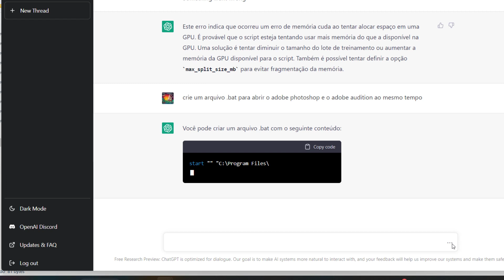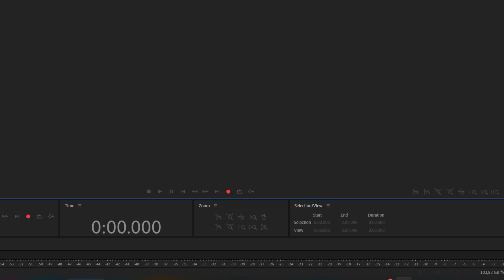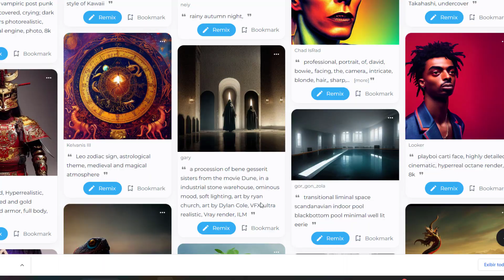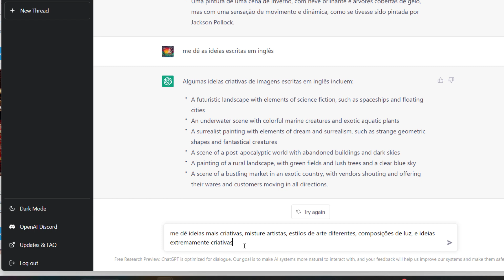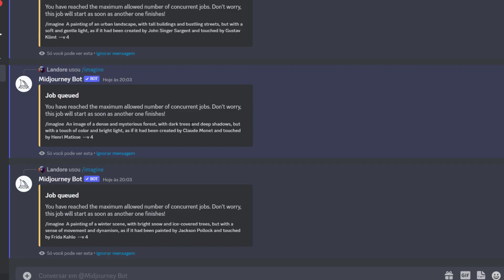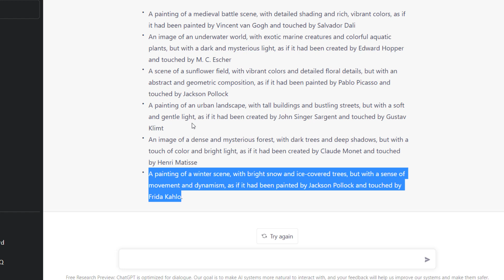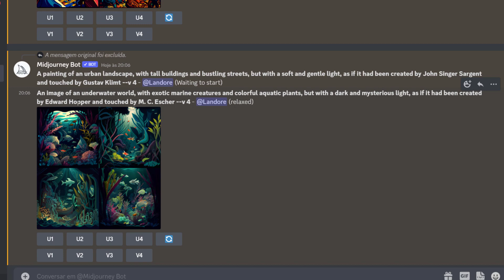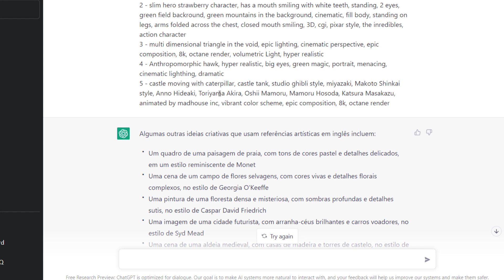A Inteligência Artificial Mais Incrível Já Criada: Conheça o ChatGPT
Conheça o ChatGPT: A Inteligência Artificial mais incrível já criada, pelo menos na minha opinião.
Nesse vídeo nós vamos usar o ChatGPT para Criar Prompts para o Midjouney.